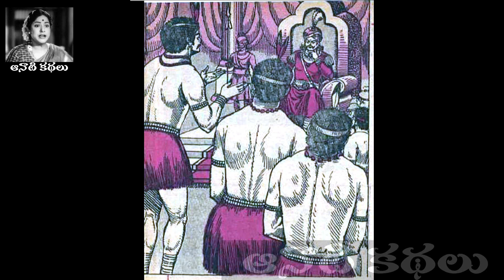Bethala Kathalu - Rakshasa Bheeti-Raaja Neeti (రాక్షసభీతి - రాజనీతి) (Chandamama Kathalu Audiobook)